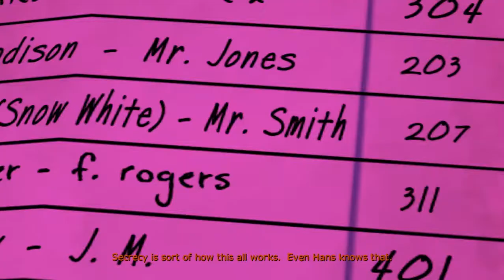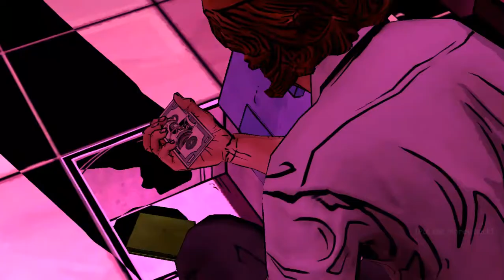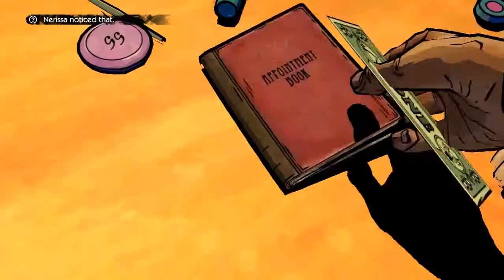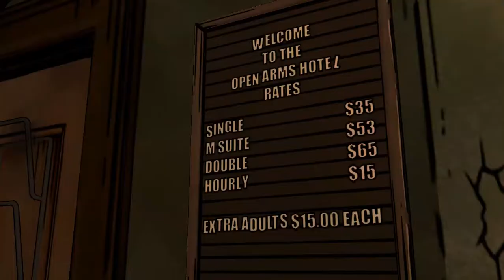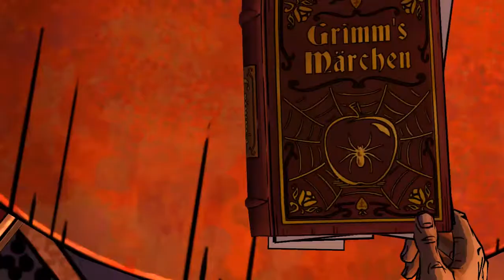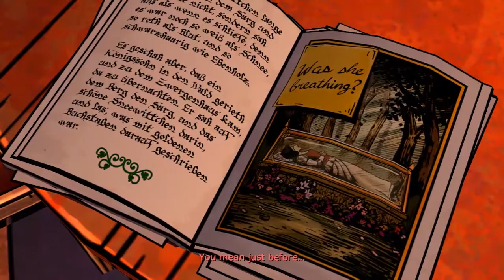Let's Play à "The Wolf Among Us" - EPISODE 5 : F*** You Georgie!